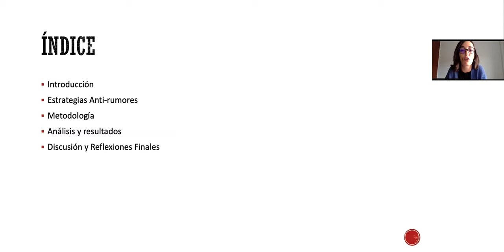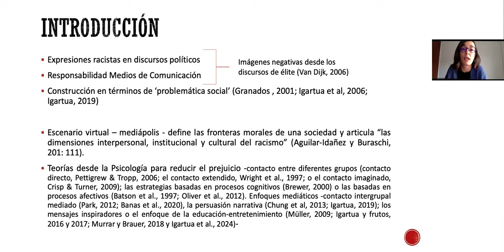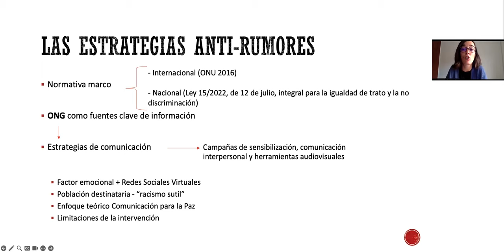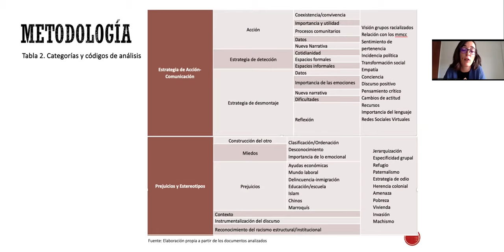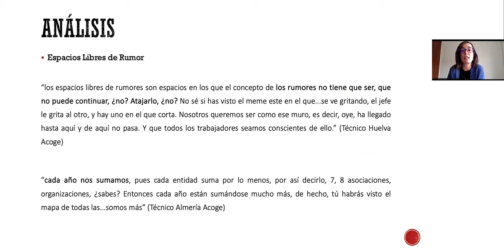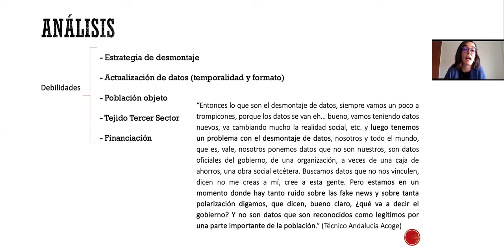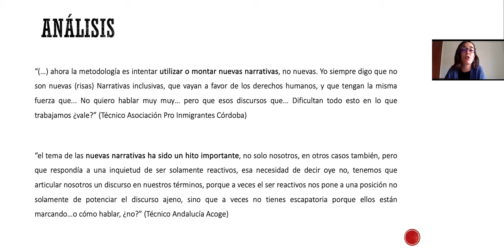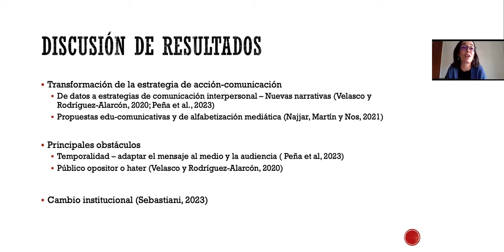RIP · Estrategias antirrumores y racismo: análisis de caso de StopRumores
Inauguramos el ciclo anual de seminarios "Research in Progress" del Observatorio de Contenidos Audiovisuales de la Universidad de Salamanca para este curso 2024/2025 con la intervención de la investigadora posdoctoral Paula Martín Godoy presentando el trabajo "Estrategias antirrumores y racismo: análisis de caso de StopRumores", desarrollado junto con Juan José Igartua y Javier J. Amores.